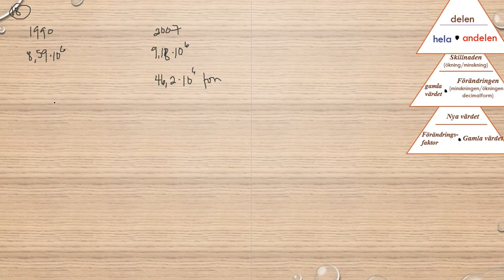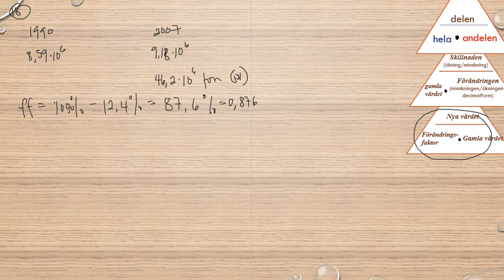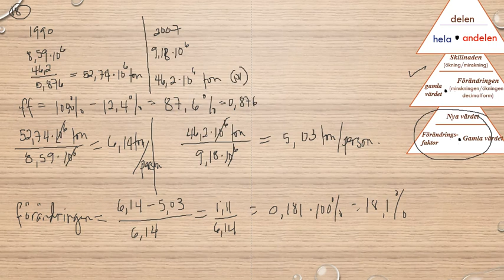Matematik 5000 Ma 1b Kapitel 2 Procent Blandade övningar kapitel 2 18